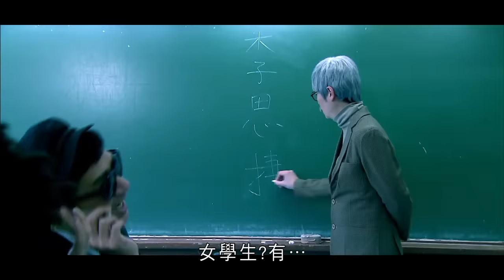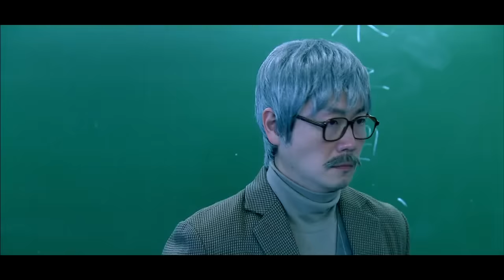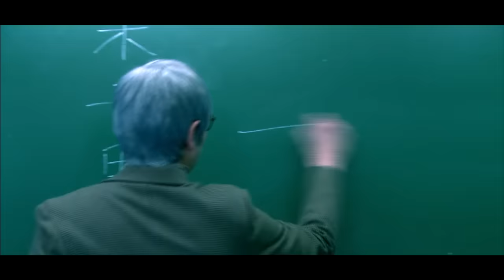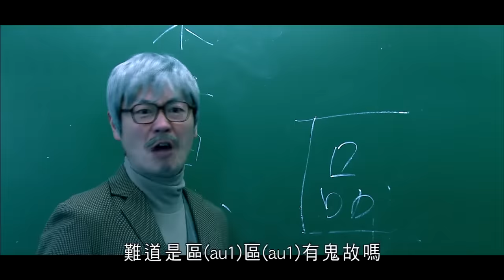《今晚睇李》第5集 短劇 -「思文敗類」老師點名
想率先每個星期收睇足本版?
上TVB網站登記成為TVB雙週熱訊訂戶!